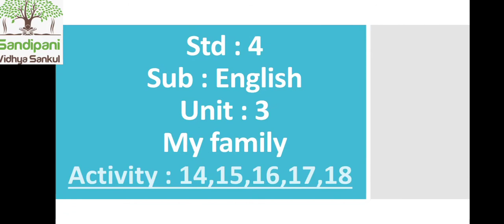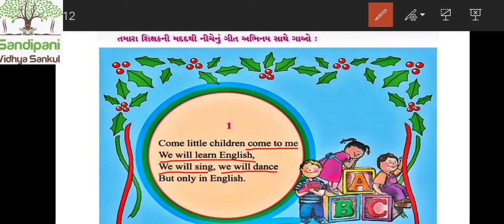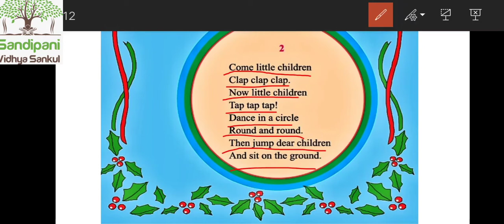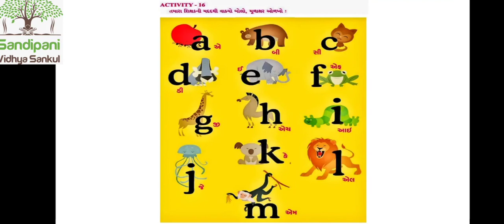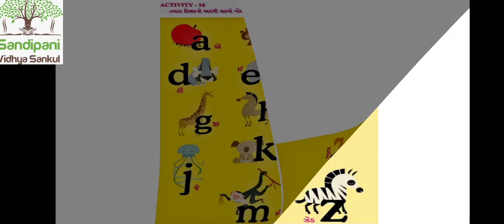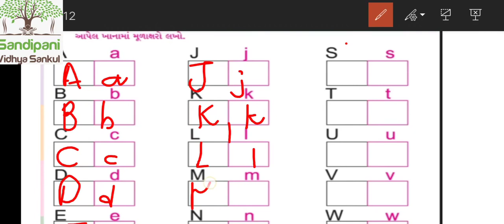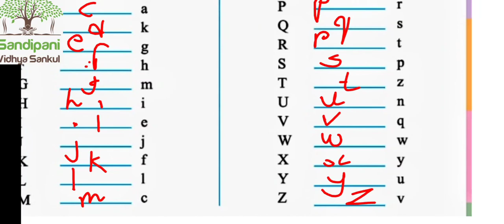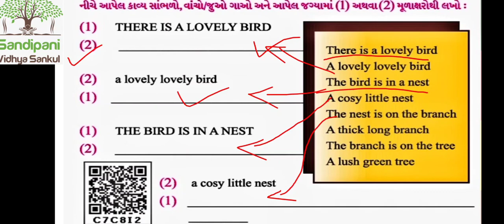std : 4 || English || unit : 4 || activity 14 to 18